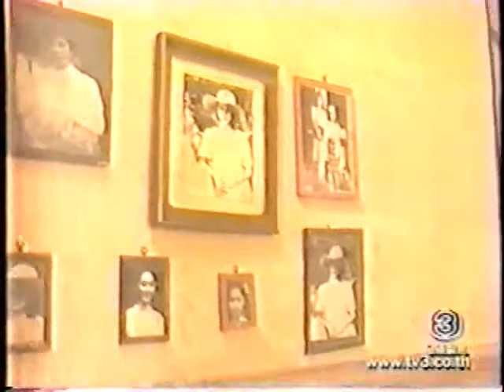Sromai Rok Kapit 024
Willy & Ann ( Khmer Dubbed) by Mayura